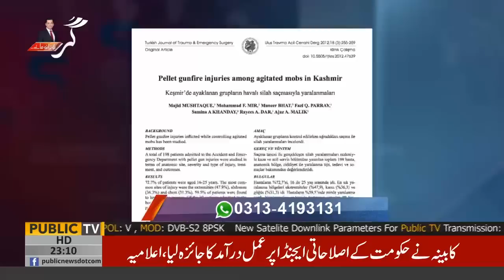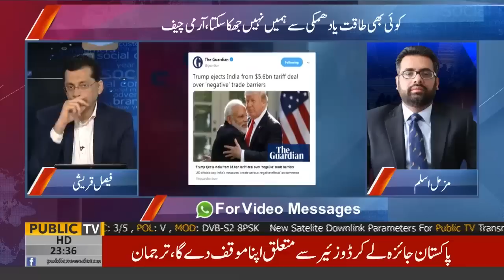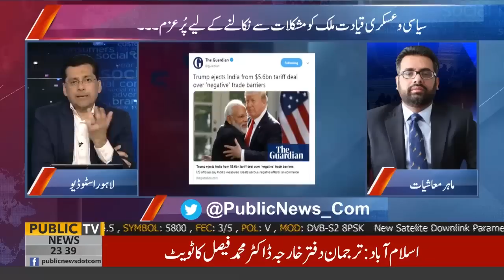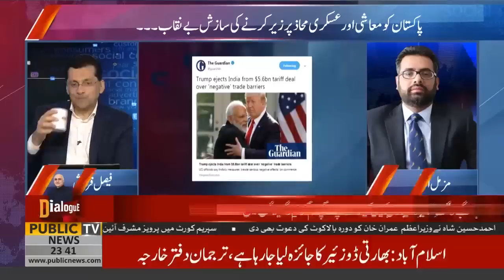Gar Tu Bura Na Mane with Faisal Qureshi | 7 March 2019 | Public News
Team Members:
Chaudhry Ghulam Hussain | Saeed Qazi | Zulfiqar Rahat | Ehtisham ul Haq | Farha Sadia | Owais Tohid | Sundas Khan | Haider Mehdi | Faisal Qureshi | Owais Tohid | Muhammad Ali Durrani | Muzamal Suharwardy | Dr Umar Adil | Jawad Waseem | Gulfam | Shahid Khan | Dr Arooba | Chand Baral | Basit Ali